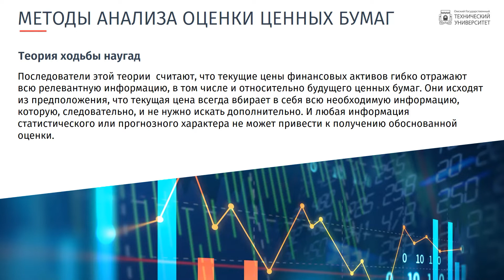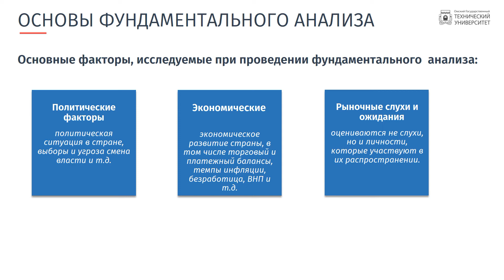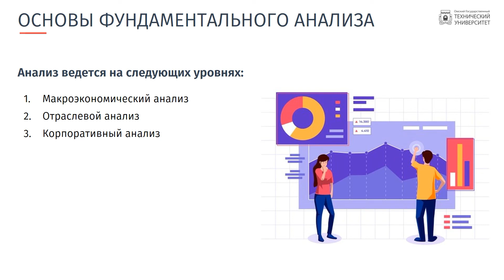10.1 Основы фундаментального анализа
Онлайн-курс по дисциплине «Рынок ценных бумаг».
Автор:Чижик Вера Павловна, к.экон.н., доцент кафедры «Менеджмента и сервиса»» Омского государственного технического университета.